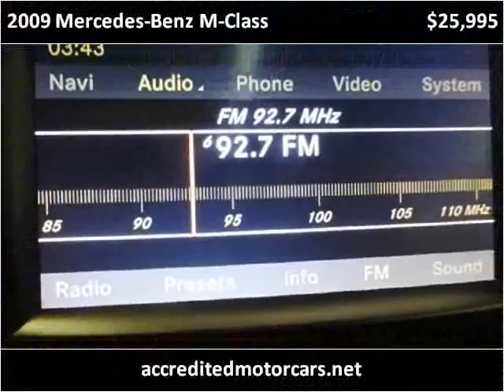2009 Mercedes-Benz M-Class Used Cars Little Ferry NJ